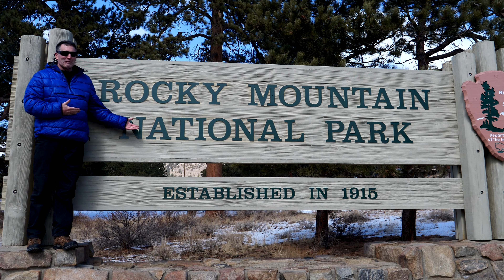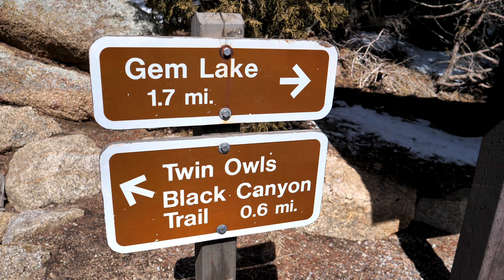Rocky Mountain National Park | Hike to Gem Lake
Join us at Rocky Mountain National Park as we hike to Gem Lake located near Estes Park.

Our PRIMARY GEAR as of Season 6 – SPRING 2021:
DJI Mini 2 Drone w/Fly More
Rode VideoMic GO
Rode DDC-GO DeadCat Wind Shield
Magnus DLX-367 Tripod
Jetboil Zip Camping Stove
Brooks Men's Caldera 4 Trail Runners
Drymax R-Gear Crew Socks
5L SealLine Dry Bag
Synergy Endorphin Wetsuit